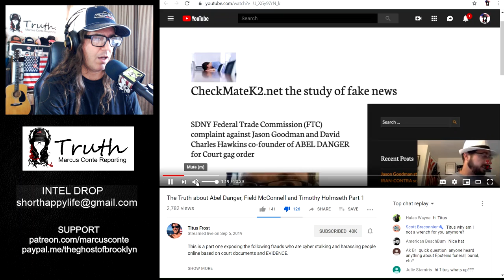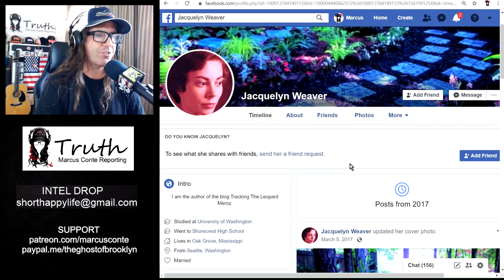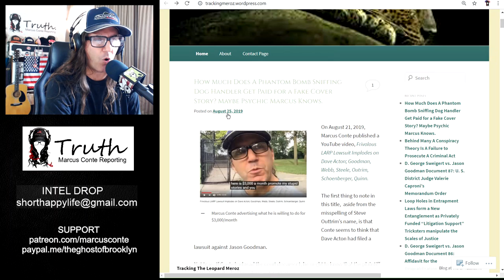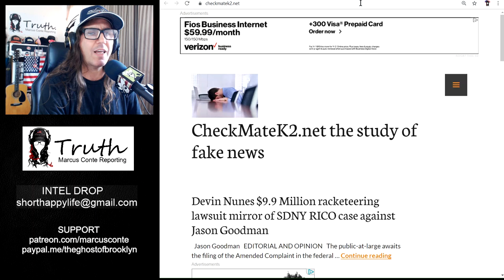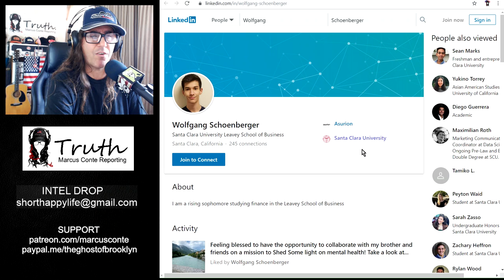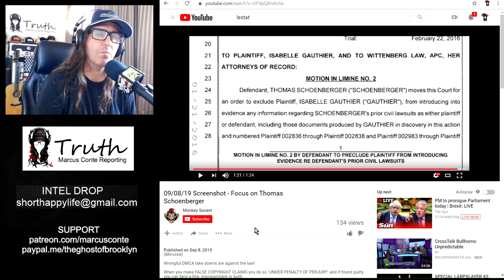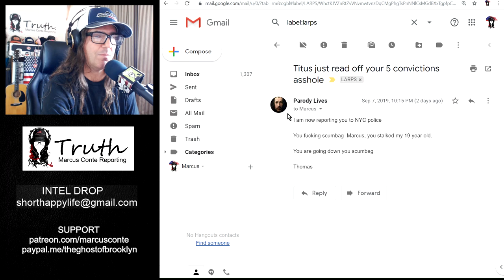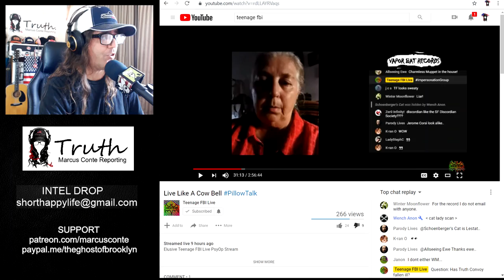LARP NEWS: Future Shooter Titus Frost [Dean FOUGERE] Works for Dave Acton SWEIGERT et al